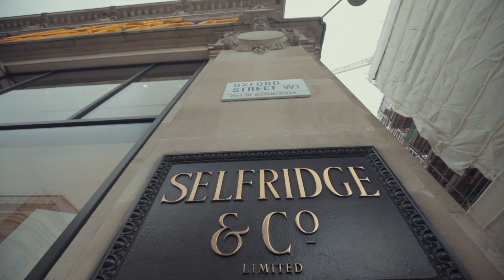car spotting London 2021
Car spotting in London always presents the unexpected from a Lamborghini Aventador SV covered in millions of Swarovski crystals, a Lamborghini Aventador wrapped in exposed aluminum Tron style, chrome McLaren 570s with a huge wing, a one-off smart car with the roof chopped off, and the public's reaction to these incredible supercars and hypercars.

Living in London I am fortunate enough to see some of the world's most expensive and rarest supercars, hypercars, and some very strange cars.

We kick off our car spotting in London adventure with a very unusual Mclaren 570s wrapped in a very shiny chrome grey, if that wasn't noticeable enough the 570s also has a huge carbon fiber with to which the car is attached. We then find out what the public thinks of this unusual-looking car parked on London's mount street.

While filming the 570s a new defender 90 in satin black drives bye, it appeared lowered.

Just up ahead a Lamborghini Huracan spider departs mount street before I stumble upon two Lamborghini Aventador supercars. The first is an Aventador S roadster wrapped in-tron style with a brushed aluminum effect. The second is the famous Swarovski Lamborghini Aventador SV with millions of individual Swarovski stones belonging to Russian Instagram model Daria Radinova. The two cars drive away followed by a white 2019 Mercedes Benz AMG G63.

The next stop on our car spotting adventure takes us to Parklane situated next to the world-famous Dorchester hotel. Here we see various supercars driving and accelerating ranging from Aventador S, Lamborghini Huracans, Porsche 911 GT3, Ferrari 488 GTB, a Ferrari 458 Italia, the new Aston Martin Vantage, a Lamborghini Urus Super SUV, and more.

MY GEAR

MEMORY CARD

// Back Pack //

If you know someone who would enjoy it, please share it.
Feel free to add it to a playlist if you want to watch it later.

Snap Chat: TheRawkus

Innocent Adriko